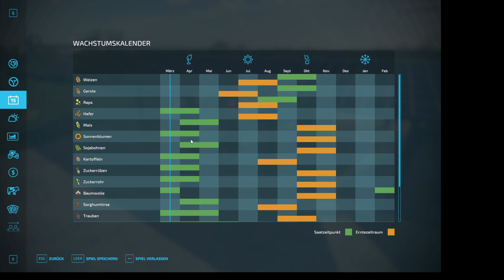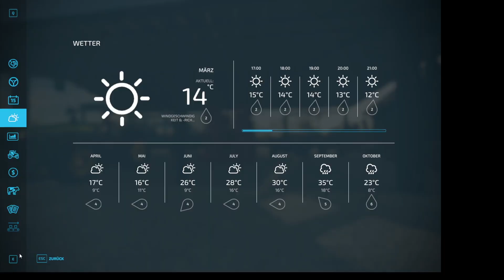LS22 Black Wolves Farm | #4 | Ich pflüge unser erstes Feld fertig | kalken | RP | BTG Achim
Herzlich Willkommen bei BlackTreeGaming, hier seht Ihr LS22 Black Wolves Farm | Folge 4 - Ich pflüge unser erstes Feld fertig | Kalk ausbringen

Gameplay:
Nach dem wir die Ranch von Grandpa verkauf haben, haben wir uns als erstes Projekt die stillgelegte BGA in Elmcreek gekauft und nehmen diese wieder in Betrieb. Viel Arbeit und viel Organisatzion wird uns dieses Projekt kosten. Wir vier, Terence,Bud,Lizzy & ""Little"" John sind wieder vereint und möchten ein erfolgreiches Familienunternehmen aufbauen.
Auf dem neuen Grundstück in Elmcreek werden wir die ""Black Wolves Farm"" aufbauen und immer wieder neue Projekte verwirklichen. Wir haben viel vor!
Mal schauen was so alles passiert.

Wer steckt hinter BlackTreeGaming?
Wir, Phil & Achim, kommen aus der Nähe von Freiburg in Breisgau und wir sind BlackTreeGaming.
Je nach Spiel/Projekt und Zeit ist auch Junior und unsere neues Teammitglied (erfahrt Ihr noch) mit dabei.

Wir spielen die Spiele auf die wir Lust & Laune haben.
Wir haben 2020 damit angefangen zu streamen und Videos aufzunehmen. Da wir Anfänger in Sachen Videos & Streaming sind, läuft nicht immer alles rund. Aber wir sind immer bemüht es, soweit möglich, richtig zu machen und um uns zu verbessern. Gerne dürft ihr uns hierzu auch gerne Tipps geben, was wir besser machen sollen oder einfach schreiben was Ihr an gut findet. 😉
Als Hinweis: Wir können aus beruflichen und privaten Gründen keinen Streaming Plan oder veröffentlichungsplan für Videos erstellen, da alles spontan und je nach zeitlichen Möglichkeiten es sich einfach ergibt.

Wäre super, wenn du ein Teil davon wirst und uns mit einem Follow/Abo oder einfach nur durch zuschauen unterstütz.

Motto: Wir (BlackTreeGaming) sind lustig, haben einfach Spaß!

Es klappt auch mal was nicht so wie wir uns das gedacht haben, aber das macht es Lustig!

Bei weiteren Fragen und/oder Anregungen benutzt einfach den Chat bzw. die Kommentarfunktion.

Vielen Dank.